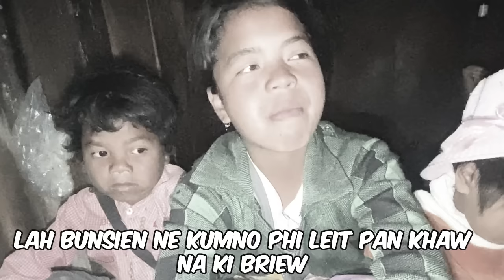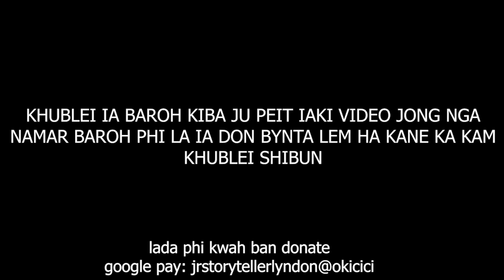jaw ummat i kong kong ban iohi ia kane ka pisa in phah sumar ia i mei #220